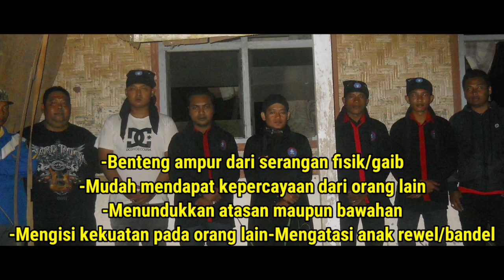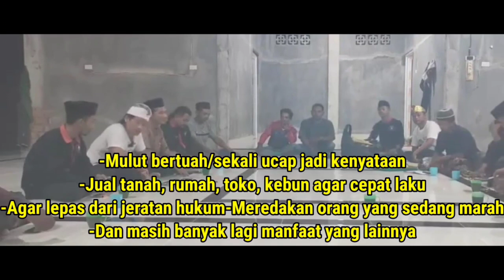KUNTILANAK,payung Ika tak sanggup lagi